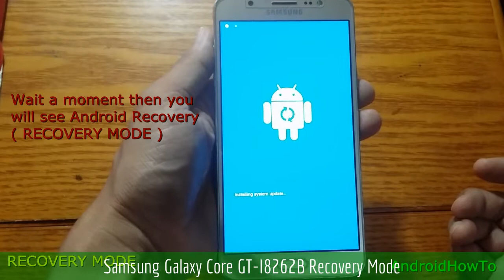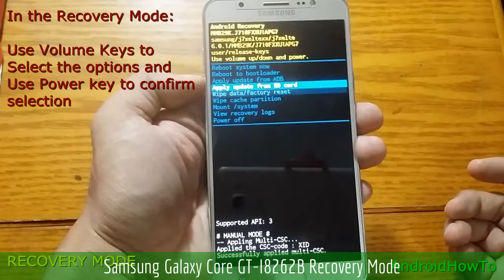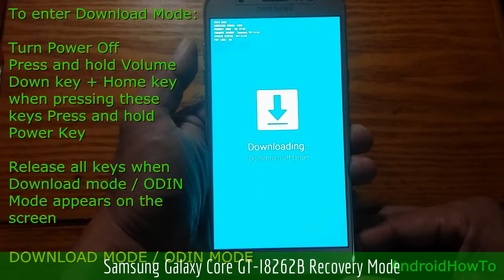Samsung Galaxy Core GT-I8262B Recovery Mode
How to enter Samsung Galaxy Core GT-I8262B Recovery mode and Download mode. In the Android Recovery Mode you can perform a hard reset. In Download mode is needed when you will update your firmware manually.